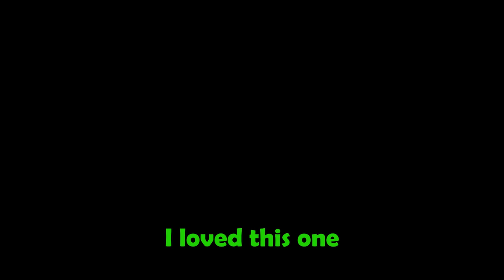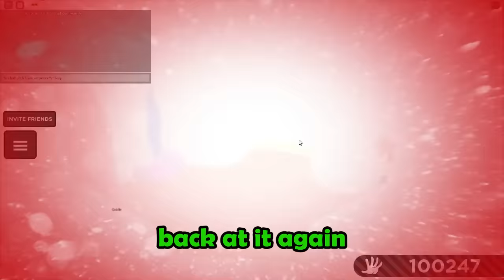Getting the Psycho Glove Experience (Slap Battles) | Roblox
A GLOVE WITH TWO ABILITIES!?! That's something I must get

Person in the video:
@AConfusedAnimator.  - The Animator